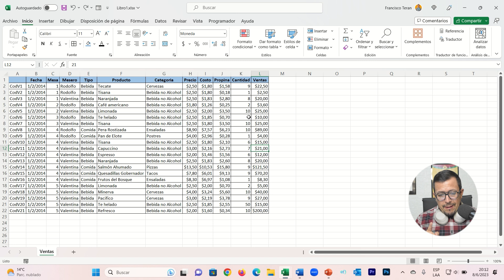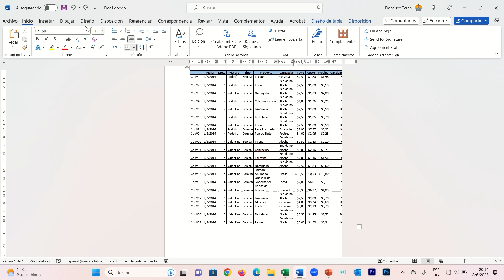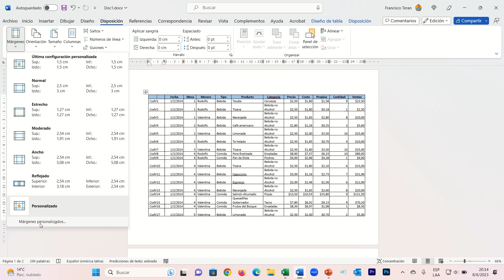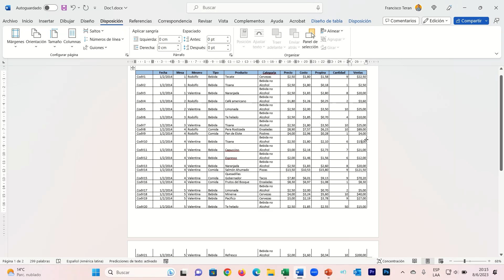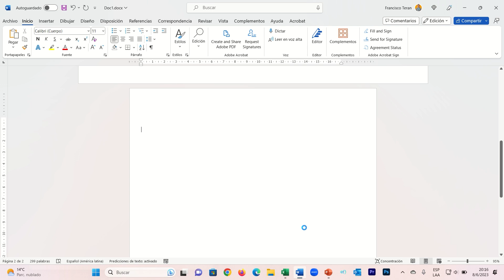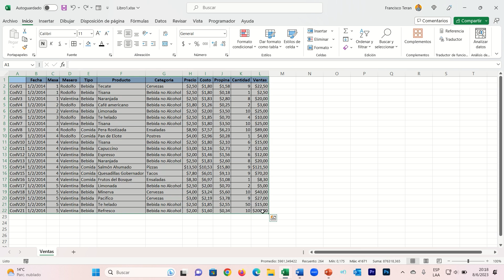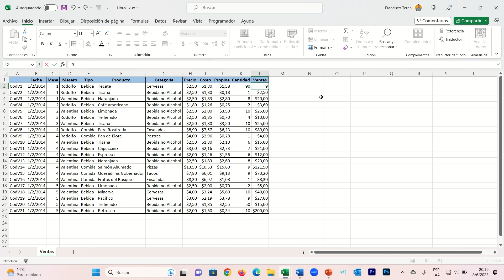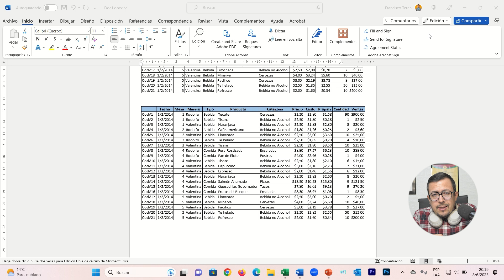El secreto para trabajar de forma PERFECTA con tablas entre Excel y Word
Prepárate para cambiar por completo la forma en que trabajas con tablas en Excel y Word! En este video revelador, te mostraremos los mejores consejos y trucos para lograr una sincronización perfecta entre ambas herramientas, maximizando tu productividad y ahorrándote tiempo y esfuerzo.

Aprenderás a crear y formatear tablas en Excel de manera eficiente, aprovechando al máximo las funciones y características avanzadas que ofrece esta potente herramienta. Descubrirás cómo organizar tus datos, aplicar fórmulas y funciones, y realizar cálculos complejos con facilidad.